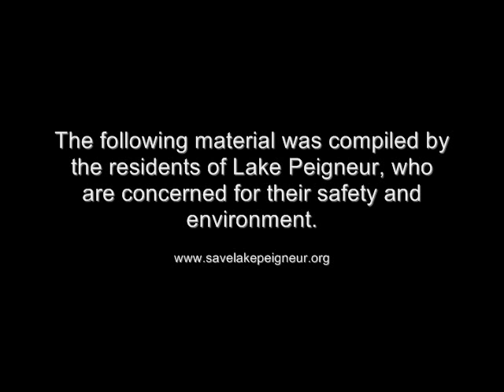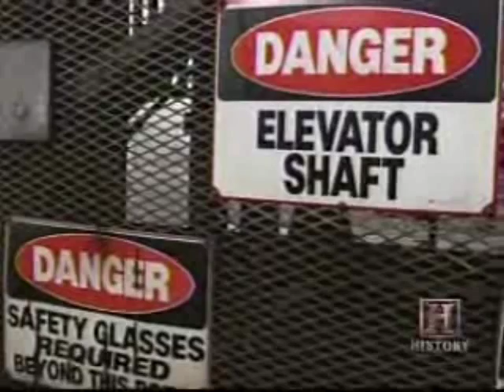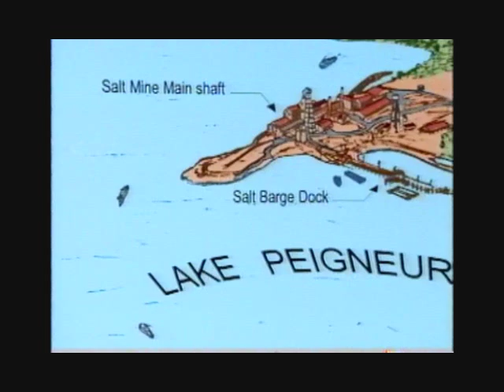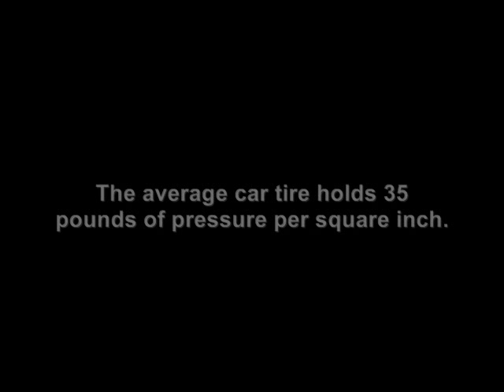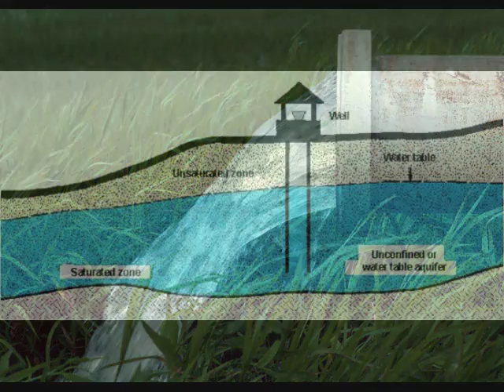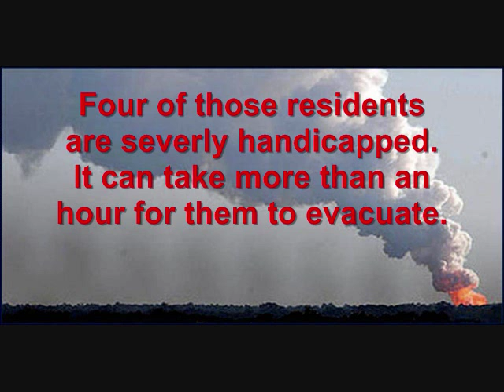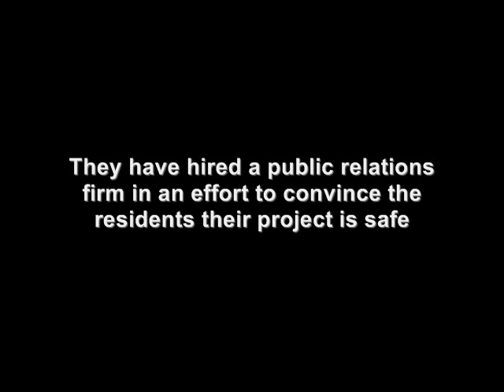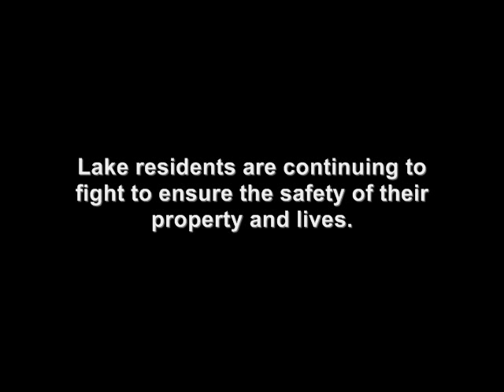Save Lake Peigneur!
Lake Peigneur is making headlines once again as unusual bubbling events in the water have residents worried that the natural gas stored in the unstable salt dome below is posing a threat to their community.